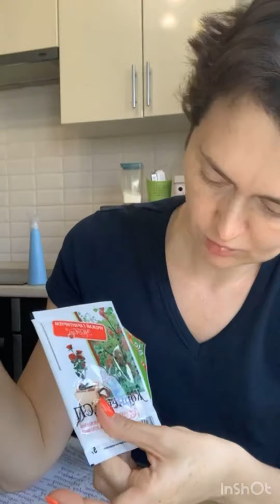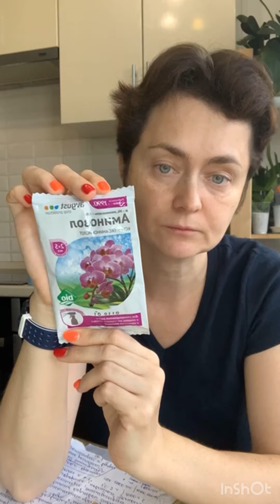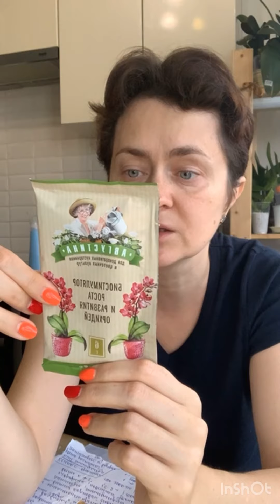Удобрения и стимуляторы для орхидей.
Большие запасы вкусностей. А надо ли?